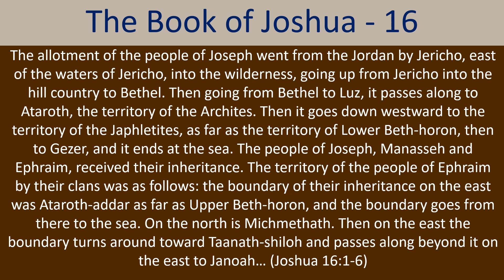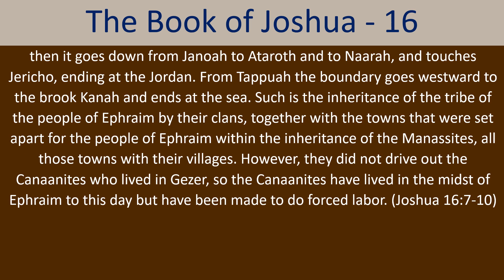Bible Read-Along - The Book of Joshua - Chapter 16